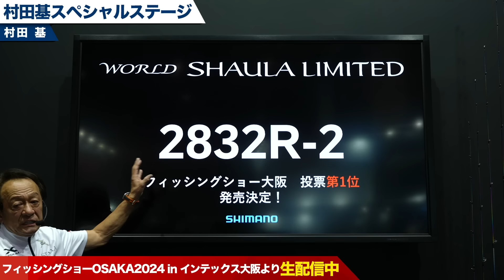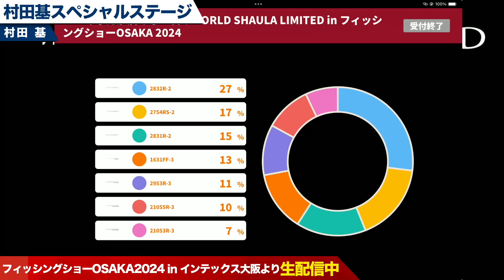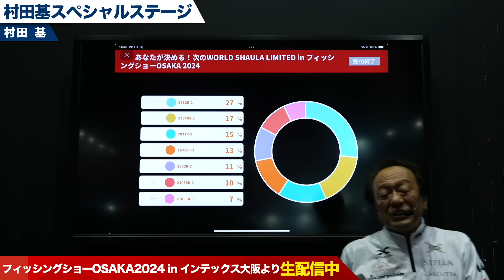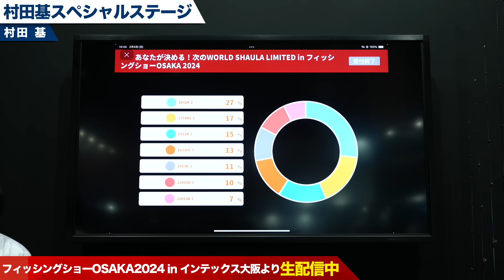村田基スペシャルステージ/村田 基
フィッシングショーOSAKA 2024シマノブースより生配信！
「村田基スペシャルステージ」をテーマに村田 基がオンライントークLIVE！

●日時・配信場所●
2024年2月4日（日）15時00分～　シマノブース内より

●出演●
村田 基